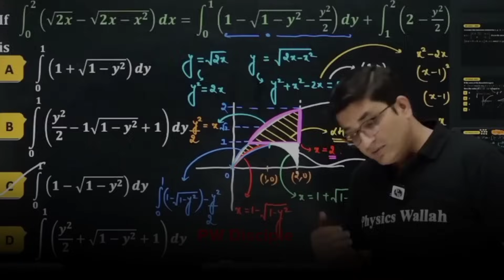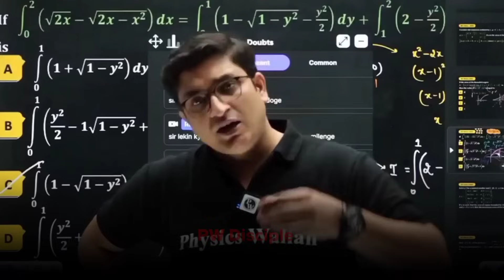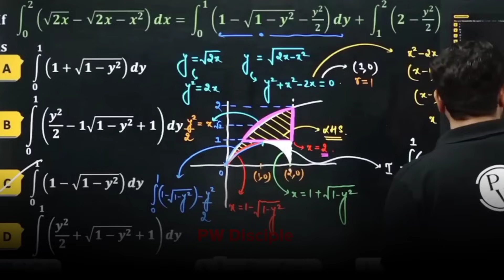12Hrs Study 180 Marks ✅|JEE MAINS 2024 | JEE Mains Exam - Sachin Sir Honest Talk | Physicswallah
12Hrs Study 180 Marks  ✅|JEE MAINS 2024 | JEE Mains Exam - Sachin Sir Honest Talk | Physicswallah